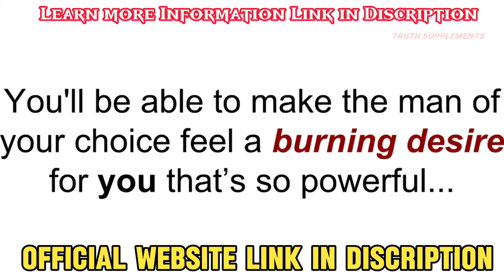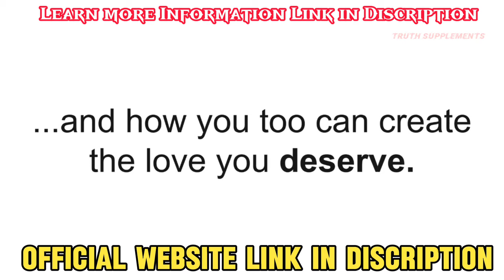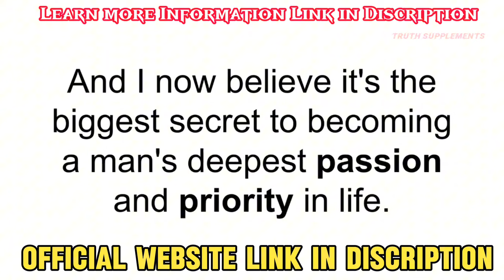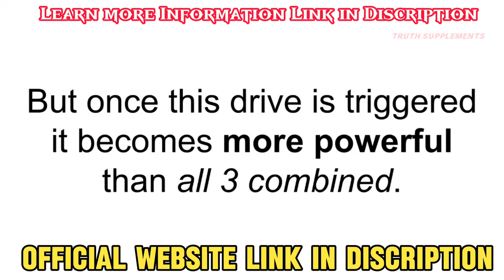His Secret Obsession Review 2024 - UPDATED By James Bauer - 12 WORDS PDF BOOK DOWNLOAD OFFICIAL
His secret obsession is a breakthrough program written by relationship expert James Bauer, based on over 12 years worth of research and experience.

It shows women how to tap into a powerful life-long desire all men share, and harness it to transform the way men experience them.

This desire is half emotional need and half biological drive, and it is rarely satisfied in life or love.

Once a woman knows how to satisfy this "secret obsession’ she will become a man’s highest priority for life. This program is already getting incredible results for women in all walks of life across the world. But we need your help to get the word out about it! (And we'll make it very worth your while :) )

And my question for you is,
“Are you that woman?“

Are you ready for that one special man to love, romance, and adore you the way you’ve always dreamed?

Are you ready to see the look on your girlfriends faces when not a single woman is able to catch his eye except you?

Are you ready to know how much he loves you, when he confides in you, holds you close, listens to your dreams, protect your happiness, and wants you like no one else?

Since you’re here right now, I know the answer is yes.